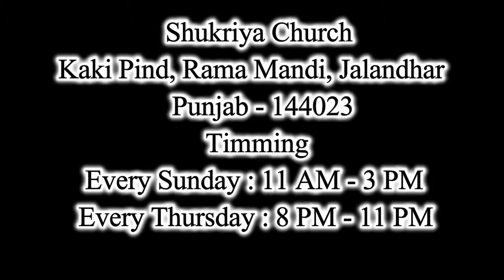SPIRITUAL MATURITY || SUNDAY SERMON || 17.01.2021 || PASTOR AUSTIN SAMUEL || SHUKRIYA CHURCH